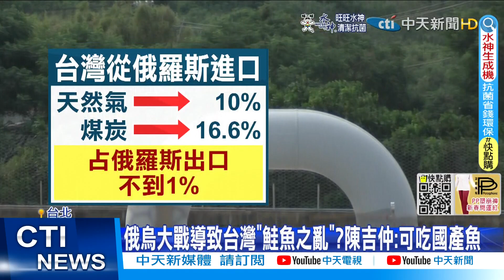【每日必看】台灣未來恐沒鮭魚吃?陳吉仲:可吃石斑.虱目魚@中天新聞CtiNews 20220309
俄羅斯對烏克蘭引爆戰火近2週。有專家指出就是因為烏克蘭總統澤倫斯基曾說要重新擁核才會釀這場大禍，更連帶影響全球經濟，而面對國際航運受影響，導致鮭魚供應不及，台灣會不會吃不到鮭魚?農委會主委陳吉仲說可以改吃國產的石斑魚跟虱目魚。